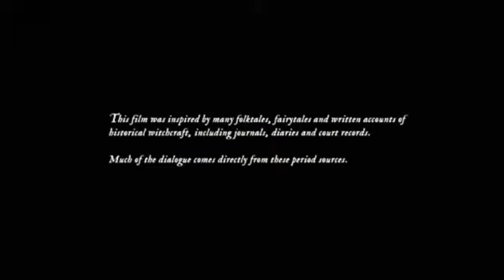The Witch (2015)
The Witch (stylized as The VVitch, subtitled A New-England Folktale) is a 2015 supernatural horror film written and directed by Robert Eggers, in his directorial debut. The plot follows a Puritan family encountering forces of evil in the woods beyond their New England farm.

Let it be Captured by Danzig
Released: 1994
Song Cover by O'keefe Music Foundation